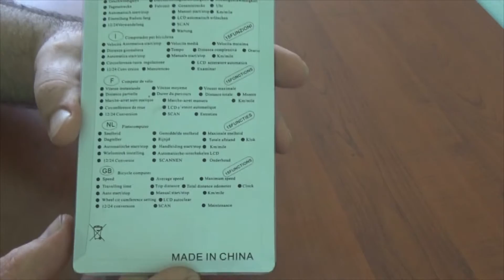Спидометр для велосипеда или вело компьютер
Спидометр для велосипеда или вело компьютер.Этот вело компьютер очень просто установить на велосипед,стоит не дорого и приносит море радости детям.Так что покупайте .